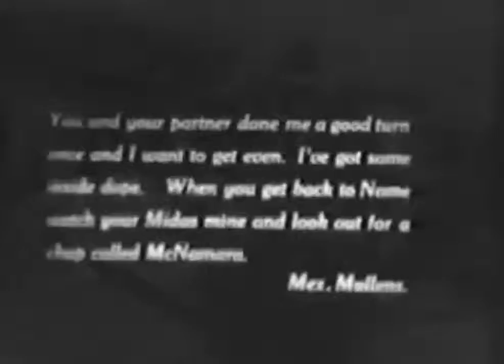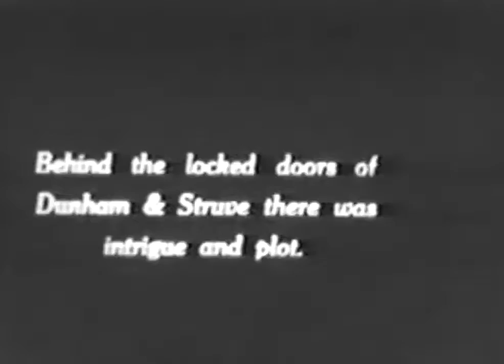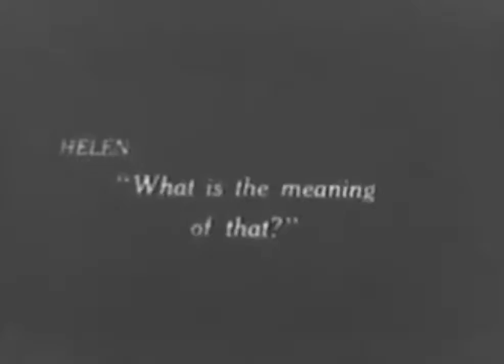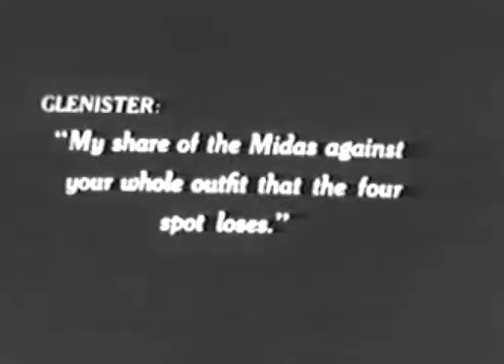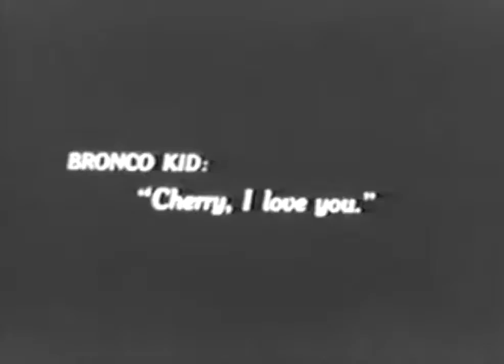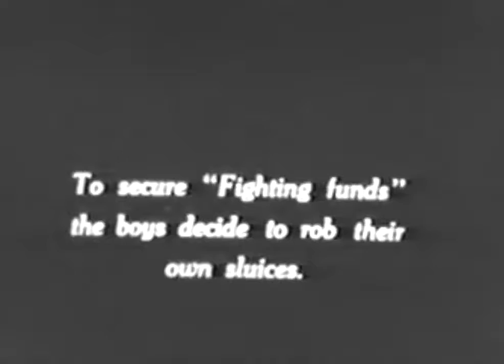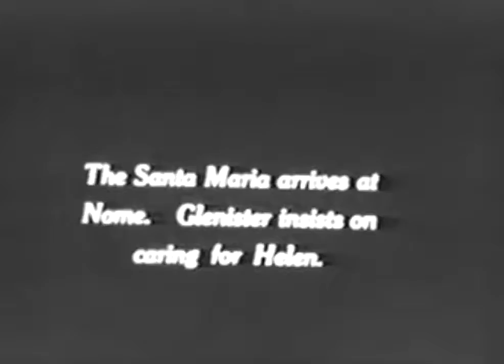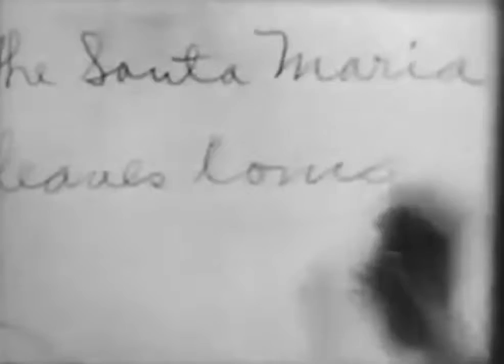Soundtrack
1904, old.b/w, funny, well over 100 year old movie.

Manfred von Richthofen WW1 was born on May 2, 1892 in Breslau, Germany (now Wroclaw Poland). He died on April 21, 1918, age 25, in the skies over Vaux sur Somme, France. His people called.